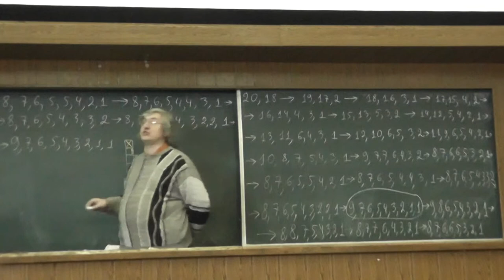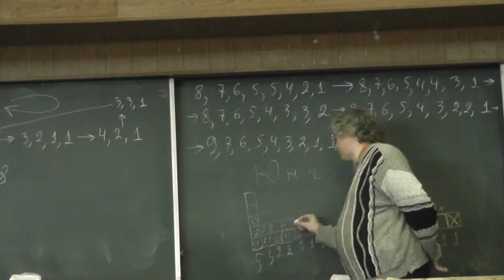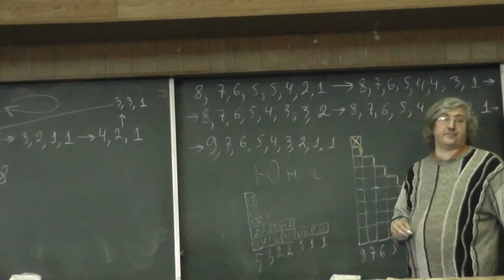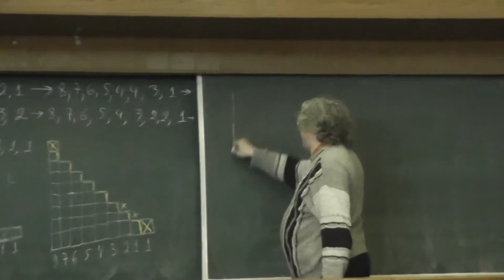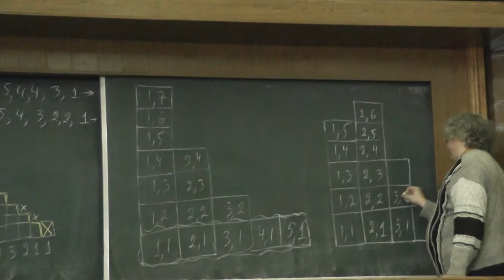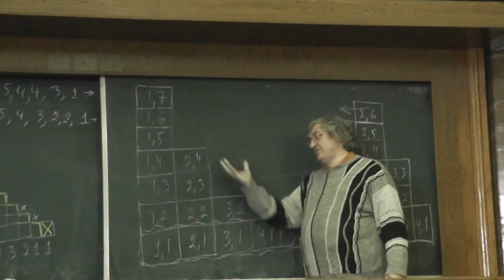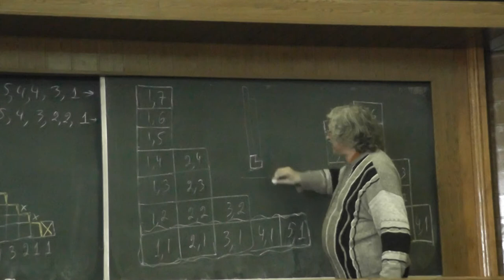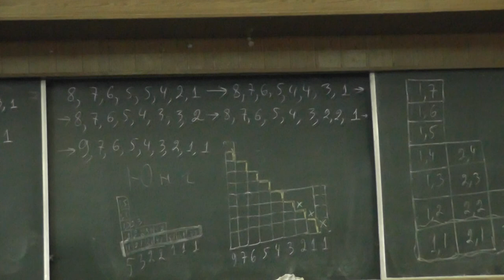168 Стопки книг (решение)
Есть несколько стопок книг. Каждый день из всех стопок берём по одной книге и из них образуем новую стопку. Что будет через много дней?